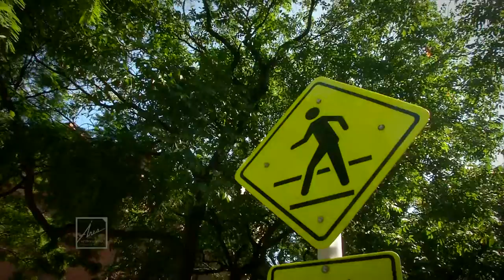Corredor verde La Picacha [NOTA - Diálogos Metropolitanos - 2018-12-12]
Nota realizada para el programa Diálogos Metropolitanos. Presentamos los avances del Corredor Verde de La Picacha.